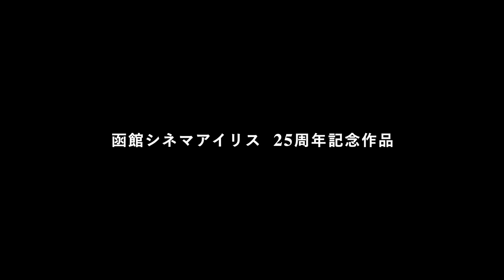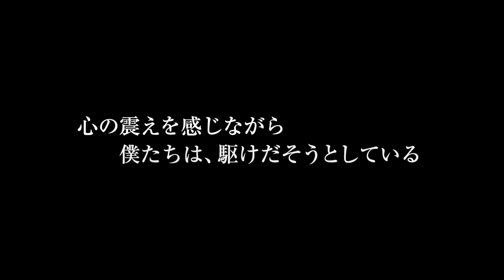「草の響き」本予告編